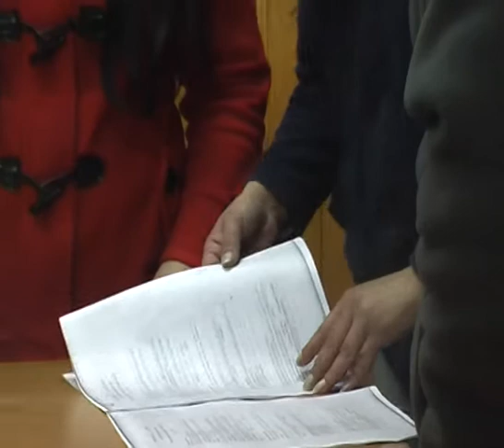Explican cómo hacer para gestionar una quema particular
Los vecinos podrán tramitar una quema pero deberán solicitarla ante la Brigada de Incendios Forestales y la  Delegación local de Bosques. Sólo se puede quemar hasta las 18 hs, sin excepción.